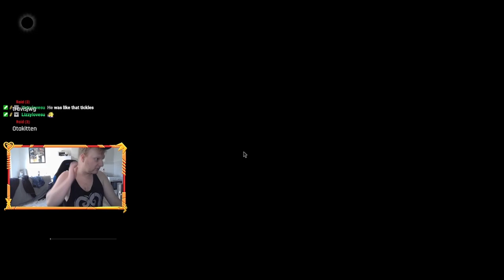These Knights are not very Shiny! || Resident Evil 4 || Part 2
Ashley is having non of this and neither am i

Resident Evil 4 is a 2023 survival horror game developed and published by Capcom. It is a remake of the 2005 game Resident Evil 4. Players control the US agent Leon S. Kennedy, who must save Ashley Graham, the daughter of the President of the United States, from the mysterious Los Iluminados cult. The remake builds upon the original game with an updated plot, new visuals, characters, cast, and improved gameplay.